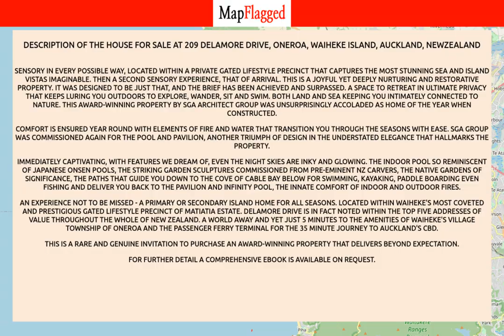NZ | Buy house at 209 Delamore Drive, Oneroa, Waiheke Island, Auckland, NewZealand | MapFlagged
📚 Video Chapters:
0:00 Property Introduction
0:10 Property Price
2:15 Property Address
2:25 Property Description
2:30 Property Key Places
2:35 Subscribe to MapFlagged!

📣 Following is the detail of house for sale at 209 Delamore Drive, Oneroa, Waiheke Island, Auckland, NewZealand:

3 Bedroom
3 Bathroom

Sensory in every possible way, located within a private gated lifestyle precinct that captures the most stunning sea and island vistas imaginable.
Then a second sensory experience, that of arrival.  This is a joyful yet deeply nurturing and restorative property. It was designed to be just that, and the brief has been achieved and surpassed. A space to retreat in ultimate privacy that keeps luring you outdoors to explore, wander, sit and swim. Both land and sea keeping you intimately connected to nature.
This award-winning property by SGA Architect Group was unsurprisingly accoladed as home of the year when constructed.
Comfort is ensured year round with elements of fire and water that transition you through the seasons with ease.
SGA Group was commissioned again for the pool and pavilion, another triumph of design in the understated elegance that hallmarks the property.
Immediately captivating, with features we dream of, even the night skies are inky and glowing. The indoor pool so reminiscent of Japanese Onsen pools, the striking garden sculptures commissioned from pre-eminent NZ carvers, the native gardens of significance, the paths that guide you down to the cove of Cable Bay below for swimming, kayaking, paddle boarding even fishing and deliver you back to the pavilion and infinity pool, the innate comfort of indoor and outdoor fires.
An experience not to be missed - a primary or secondary Island home for all seasons.
Located within Waiheke's most coveted and prestigious gated lifestyle precinct of Matiatia Estate. Delamore Drive is in fact noted within the top five addresses of value throughout the whole of New Zealand.  A world away and yet just 5 minutes to the amenities of Waiheke's village township of Oneroa and the passenger ferry terminal for the 35 minute journey to Auckland's CBD.
This is a rare and genuine invitation to purchase an award-winning property that delivers beyond expectation.
For further detail a comprehensive eBook is available on request.

🏥 Nearest Hospitals to this Property:
Ascot Hospital
Auckland City Hospital
Waitakere Hospital

🍕 Nearest Restaurants to this Property:
Murray Piha
Piha Rsa
Muriwai Deli

🚃 Nearest Train Stations to this Property:
Swanson Station
Sturges Road Station
Ranui Station
Sunnyvale Station
Henderson Station

🏬 Nearest Shopping Malls to this Property:
Westgate
Westgate-Ent 4
Westgate Lifestyle Shopping Centre
SuperValue Palomino
Westgate-South Entrance

🌼 Nearest Parks to this Property:
Glasgow Park
Te Henga Walkway Constable Rd
Waitakere Regional Park
Mt. Pukematekeo

🎥 Nearest Movie Theaters to this Property:
Tapac
The Hollywood Avondale
Reading Cinemas Lynnmall
Event Cinemas

☕ Nearest Cafes to this Property:
Piha Store
Bountiful Earth
Cafe Redwoods

✈️ Nearest Airports to this Property:
Ardmore Airport
Whitianga Airport
Auckland Airport

🏢 Nearest Stores to this Property:
Awa Nursery
Chill Out
Serenity Candles & Gifts
United North Piha Lifeguard Service

➕ Nearest Doctors to this Property:
The Body Clinic Kumeu
Glenn Williams Osteopath